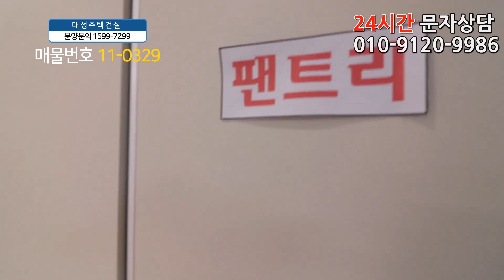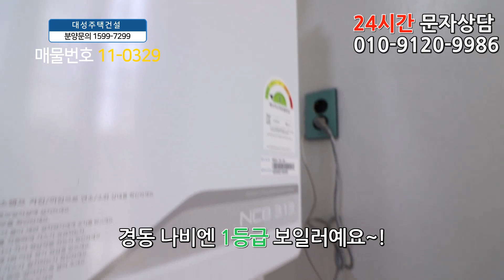부천 아파트분양 35평 7호선 춘의역세권+초대형 방3개+운동장 거실+통발코니 무려3개+펜트리룸+드레스룸+파우더룸+욕조+냉장고 무료옵션+100% 완벽한 아파트!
◆부천시 원미구 심곡동에 있는 신축아파트입니다

☆위치는 7호선 춘의역에서 도보7분 정도 거리에 있구요.

주변에는 이마트,롯데마트,홈플러스, 전통시장

★학교는 중앙초교,심원초교,심원중,원미고가 근방에 있습니다.

♥ 원미구 - 심곡동아파트매매 ♥

◈ 실입주금: 8천만원
◈ 구 조 : 방3 욕실2 발코니3 드레스룸1 펜트리룸1 파우더룸1
◈ 평 형 : 35평형
◈ 교 통 : 춘의역 도보7분
◈ 입 주 :즉시입주